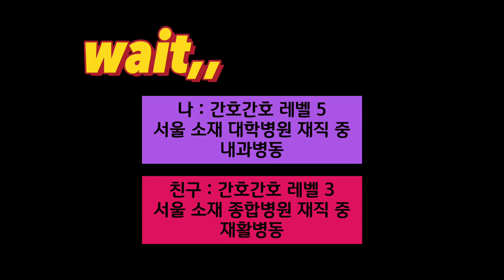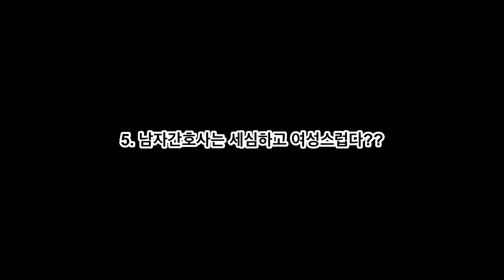[ NURSE에게 묻는다 ] 병동 3년차 남자간호사 가 말해주는 병동에서 적응하기!! (노력 | 취업률)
안녕하세요, 오늘은 저번에 만났던 종합병원 출신 친구를 만났어요! 여전히 잘 살고 있더라구요!? 이번엔 남자간호사로 남자간호사들이 겪고 있는 병원생활에 대해서 이야기해보았습니다 ★☆